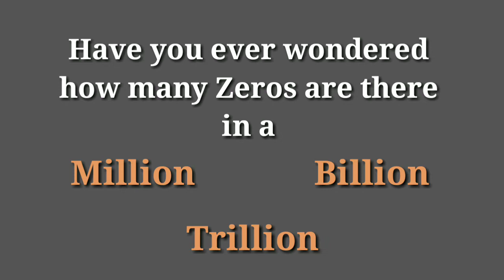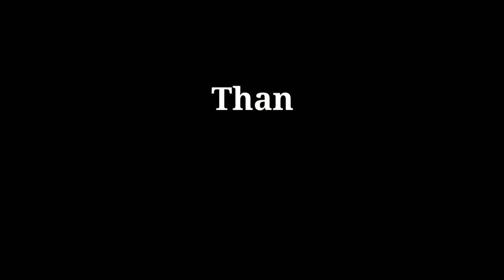Number of Zeros in Million, Crore, Billion, Trillion and more | Zeros in numbers from Ten to Googol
Number of Zeros in Million, Crore, Billion, Trillion and more | Zeros in numbers from Ten to Googol, Centillion.

Info Jini
Get info | Daily videos | Enhance your knowledge